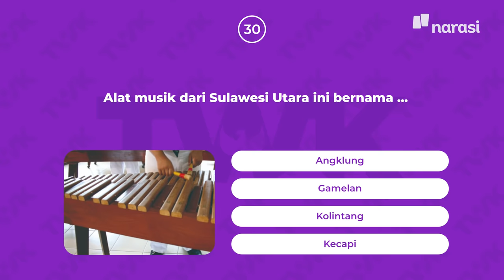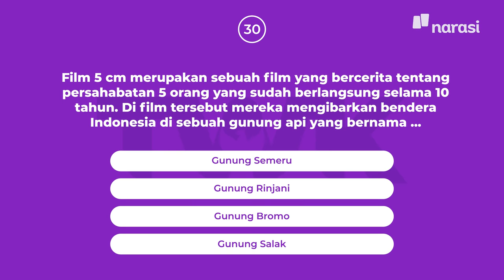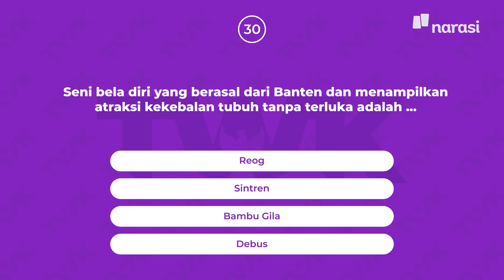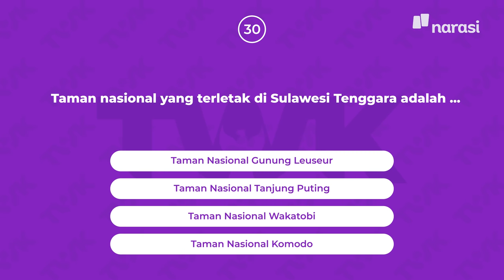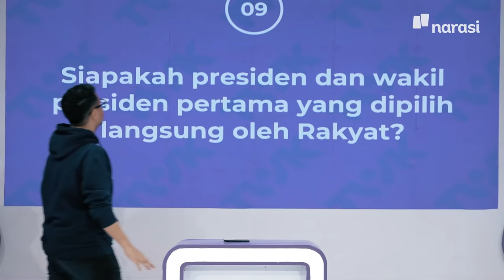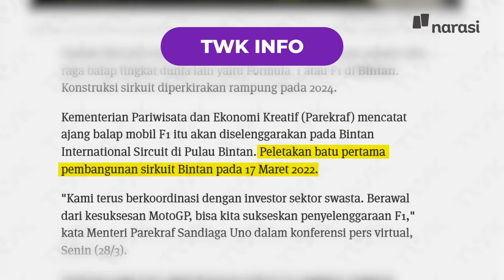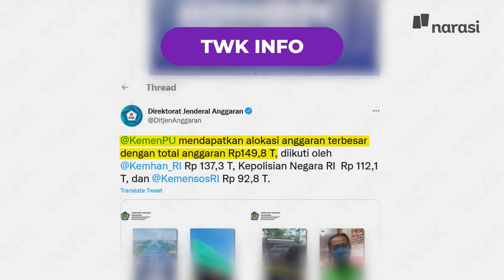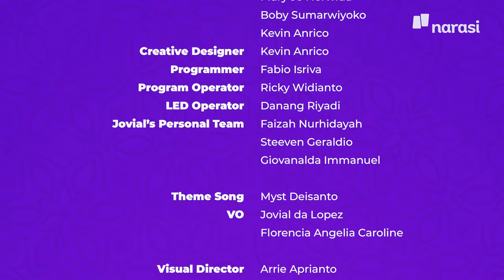(Ep 6) - Perempat Final: Tim Pensiunan vs Tim Politikus Muda | Tes Wawasan Kebangsaan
Siapa sih, Presiden dan Wakil Presiden pertama yang dipilih langsung oleh Rakyat?

Babak Perempat Final kali ini akan menguji siapa yang layak masuk ke semi final TWK di antara Tim Pensiunan (juara kedua Grup A) melawan Tim Politikus Muda (juara pertama Grup B).

Saksikan keseruan kejar-kejaran poin antara kedua tim pada Episode ke-6 kali ini. Apakah kekompakan bapak-bapak pensiunan bisa mengalahkan ambisi para politikus muda?

Proses syuting episode keenam TWK dilakukan pada 19 Maret 2022, dengan tetap melakukan protokol kesehatan yang berlaku.

(Narasi)